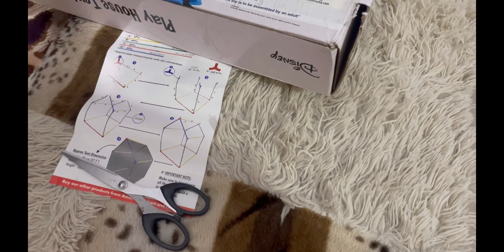7 months complete ho gye h finally thoda time hi baccha h🤰